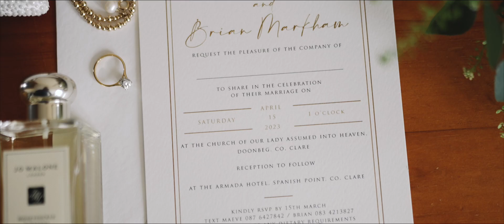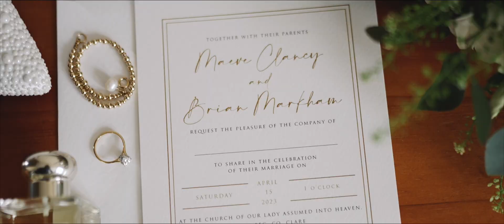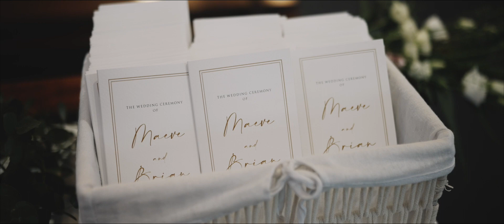Maeve & Brian Wedding Highlights Film at The Armada Hotel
Wedding Venue : The Armada Hotel, Spanish Point